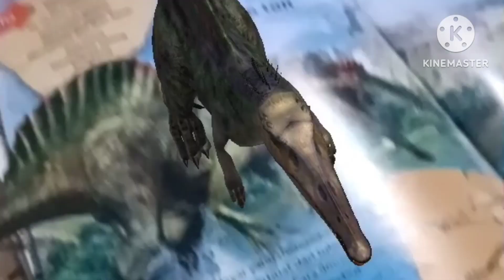INTRO BARU BY (AKU) OUTRO BARU BY (DANSFX)